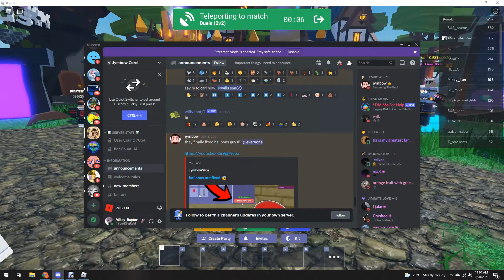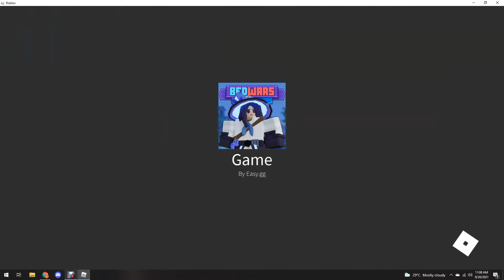Playing bedwars only using First Person